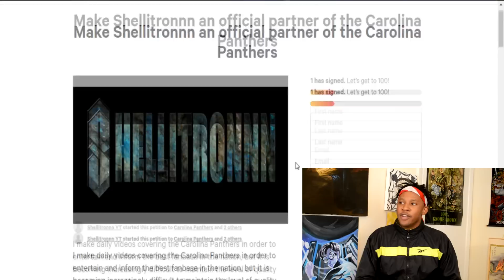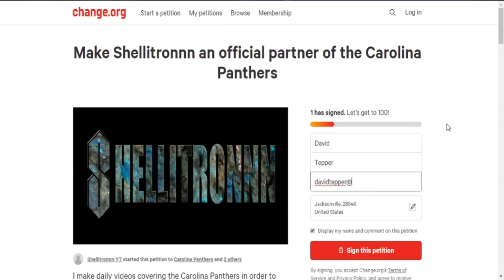ARE THE CAROLINA PANTHERS GOING TO SPONSOR/PARTNER WITH YOUTUBERS & INFLUENCERS? | Shellitronnn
The NFL office has suggested that teams try to partner with social media influencers to help grow the brand this year. The Carolina Panthers and the new CMO Meredith Starkey aren't all that convinced it could be a good move for the team, but I disagree.

Full Writeup
I make daily videos covering the Carolina Panthers in order to entertain and inform the best fanbase in the nation, but it is becoming increasingly difficult to maintain the level of quality content I currently provide as well as impossible to improve my content to the quality my viewership deserves without a stronger infrastructure in place to aid me in my endeavors. This matters because there are people in the community I've grown who look to my channel as a primary source of information on the team they love and support, and knowing that not only am I unable to present my content at a standard I feel they should consume it, but also having multiple concepts for new content stuck in the planning/development stage because I lack the funding, access, equipment, and influence to execute them properly is a very real burden for me to reach my goals.

In order to help make my goals a reality, I am requesting the help of both the viewership I've grown over the past year and the team I've grown to love over the past couple of decades. From my viewership, I need your voice. From my team, I need your support. It is my intention to use my platform to inform and entertain the best fans the NFL has to offer. The best way for me to do this is to become an official partner of the Carolina Panthers and enter a mutually beneficial relationship with the franchise where the team provides me with funding and access; and I provide the team with a unique, healthy, influential community where thoughtful analysis, fair and timely reporting, and entertainment that keeps fans engaged are the cornerstones of the mission. This would be provided not only on my Youtube channel, but all other social media outlets.

I started this petition because...
I run a relatively popular Youtube channel (Shellitronnn) that focuses primarily on providing timely content that covers all the current news, moves, and updates that are relevant to the Carolina Panthers. Not only do I report the news as it hits the wire, but I also provide thoughtful analysis paired with (primarily) objective commentary in a way that is both entertaining and informative. I'm very passionate about the team, keeping up with its news, and most importantly: being able to provide the fanbase with not only a place to find that news, but also one to discuss it with myself and others. I love doing what I do, but as it stands right now, I am unable to pursue my passion for the team and its fanbase full time. Given this opportunity to become part of the team, I would be able to focus even more time, resources, and energy into not only growing the best source for Panthers video content, but also giving back to a franchise in a city that has already given so much to myself and countless others.